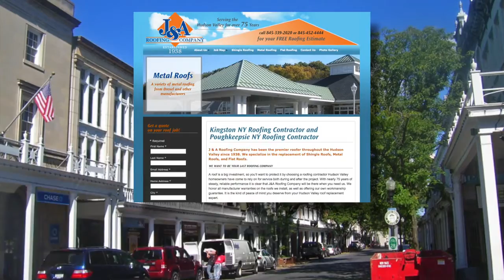J&A Roofing named Best of the Best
The most trusted company in the Hudson Valley, J&A Roofing, receives National Recognition as being the Best of the Best. Since 1938 Hudson Valley home owners have trusted J&A Roofing of Kingston and Poughkeepsie to get the job done right. Call J&A Roofing today at 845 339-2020 and at JARoofing.com